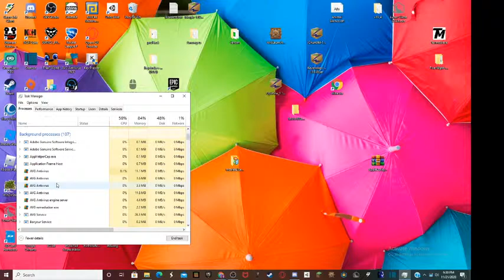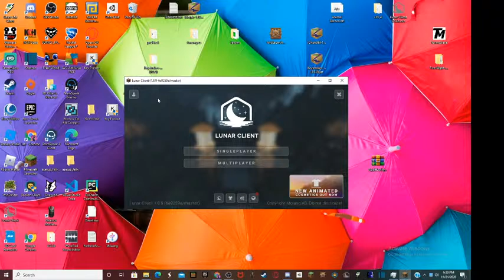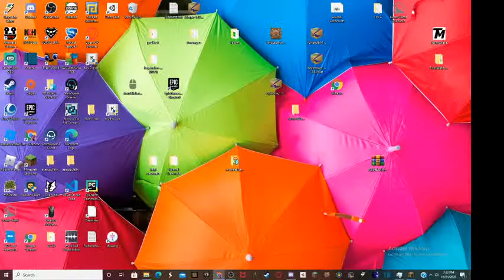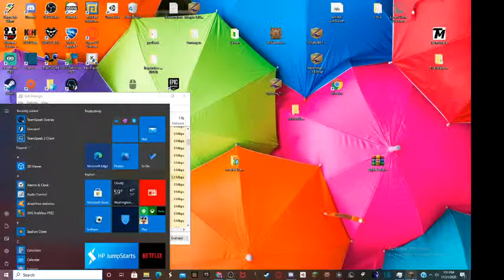Minecraft stream, Pleaze click.....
TAGS IGNORE : fortnite, fortnite livestream, open lobby, stream snipes, fortnite open lobby join now, open session, fortnite open lobby live, fortnite pc, fortnite live gameplay, fortnite with friends, fortnite squad, fortnite squads with viewers, fortnite viewer games, fortnite with viewers, fortnite playing with viewers, fortnite gameplay, fortnite nintendo switch livestream, fortnite open lobby, open lobbies, fortnite xbox live, xbox stream snipes, fortnite xbox one stream snipe, stream snipes live, christmas skins, item shop today, item shop, fortnite console livestream, fortnite battle royale xbox one, fortnite battle royale, xbox one, fortnite stream, fortnite xbox stream, fortnite console, fortnite live stream playing on xbox one playing with subs, fortnite live stream, fortnite, fortnite livestream, open lobby, stream snipes, fortnite open lobby join now, bugha, fortnite open lobby live, fortnite pc, fortnite live gameplay, fortnite with friends, fortnite squad, fortnite squads with viewers, fortnite viewer games, fortnite with viewers, fortnite playing with viewers, fortnite gameplay, fortnite nintendo switch livestream, fortnite open lobby, open lobbies, fortnite xbox live, xbox stream snipes, fortnite xbox one stream snipe, stream snipes live, christmas skins, item shop today, item shop, mellowarmy, fortnite confortnite, fortnite season 11, season 11, fortnite event, fortnite chapter 2, fortnite battle royale, fortnite black hole, fortnite live event, season 11 event, fortnite live, fortnite the end, fortnite event live, black hole, new fortnite, fortnite rocket event, season 11 fortnite, black hole fortnite, new event, gaming, the end, season 11 countdown, chapter 2 fortnite, event, gameplay, fortnite new map, rocket event, fortnite chapter 2 event, sony interactive entertainment, end of fortnite, fortnite tips, fortnite black hole live, black hole numbers, live event, playstation 4, how to, pro, fortnite highlights, season 11 live, live fortnite, ninja, ninja reacts, fortnite live stream, black hole mini game, fortnite season x, fortnite season 10 event, tfue reacts, season x, event fortnite, new fortnite event, chapter 2, season 11 start time, come out, black hole event live, fortnite season 11 live event, new, fortnite victory royale, fortnite funny, fortnite update, hole, fortnite chapter 2 event reaction, fortnite over, battle royafornite, ninja event, fortnite moments, the end live event fortnite, mini game, fortnite end event, fortnite blank screen, fortnite rocket launch, rocket, new fortnite map, season 11 final event, season x event, fortnite rocket, rocket live, season 11 map, fortnite event today, rocket event fortnite, fortnite season 10, fortnite season 11 new locations, fortnite black hole event, ninja chapter 2, rip fortnite, dantdm, tdm, dan tdm, ninja reveals season 11, tfue, fortnite gone, fortnite battler royale, fortnite new update, thellamasir, custom matchmaking customs custom matchmaking live fortnite customs fortntie custom matchmaking, Custom matchmaking,custom matchmaking fortnite live,custom matchmaking,custom scrims,custom matchmaking fortnite duos,custom,fortnite live,fortnite livestream,fortnite custom scrims,fortnite scrims code,fortnite code,fortnite custom matchmaking solo,fortnite custom scrims live,fortnite custom match live,fortnite,fortnite custom matchmaking live,firenado,fortnite custom matchmaking,fortnite customs live,custom matchmaking scrims,custom matchmaking fortnite , Hey what we did in todays fortnite livestream were that we are playing in customs in fornite battle royale, In this fortnite live we are hosting our "Fortnite Fashion show" and "Custom Matchmaking" is not in todays fortnite event. Some new youtube videos you may want to check out about fortnite are McCreamy's "big brain fortnite moments" and Lachlan's "So I got 100 *RARE* Elves in a Game of Fortnite!" These videos made by good content creators for fortnite some other great videos made by other popular fortnite livestreamers are "Nick Eh 30's FIRST TIME playing Random SQUADS in Fortnite..." By Nick Eh 30 spongebob, roblox, evil, 5, tutorial, help, Windows, 1080p, top, ten, ways, to, die, minecraft, roblox, studio, survive, disasters, robloxia, heli, wars, work, at, pizza, place, WWII, hole, in, wall, Galleons, paintball, epic, awesome, playrobot, SONICTHEHEDGEHOGXX, twoshue, vip, admin, kill, death, script, lua, scrpting, fedora, zombies, JJ5x5, 1x1x1x1, hack, hackers, graphics, make, you, own, game, underground, war, freeze, tag, rob, bank, telamon, titanic, lando64000, pirate, life, Her0z, carbon131, papasmurf, drakobloxxers, mcdonalds, slime, live, funny, free, tix, tickets, robux, news, your, awesome, if, you, read, all, these, tagsminecraft, minecraft hunger games, minecraft survival island, minecraft mods, minecraft song, minecraft style, minecraft xbox 360, Your a legend if u see this.